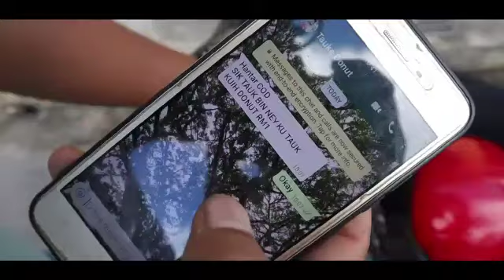Sik ku tauk Bin Ney ku tauk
Hilarious Sarawakian